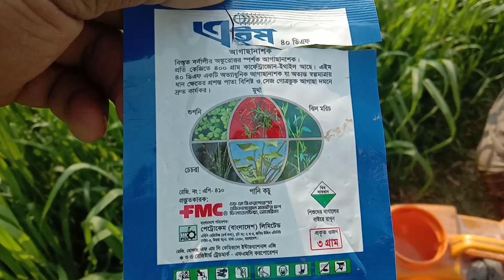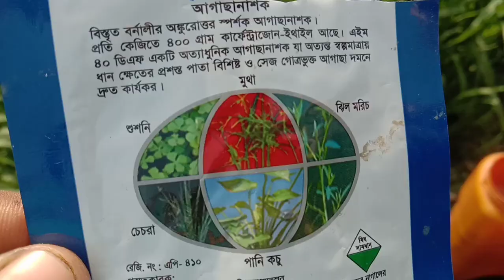গমের জমির বথুয়া বা আগাছা দমন করার জন্য কার্যকারী আগাছানাশক সম্পর্কে জেনেনিন/গম চাষ,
এইম ৪০ ডিএফ আগাছানাশক
বিস্তৃত বর্ণালীর অঙ্কুরোত্তর স্পর্শক আগাছানাশক।
প্রতি কেজিতে ৪০০ গ্রাম কাফেন্ট্রাজোন - ইথাইল আছে।
 এইম ৪o ডিএফ একটি অত্যাধুনিক আগাছানাশক যা অত্যন্ত স্বল্পমাত্রয় ক্ষেতের প্রশস্ত পাতা বিশিষ্ট ও সেজ গোত্রভুক্ত আগাছা দমনে দ্রুত কার্যকর।

ব্যবহারবিধিঃ
 ভাল ফলাফলের জন্য এইম ৪o ডিএফ একটি ছোট পাত্রে নিয়ে অল্প পরিমাণ পানিতে গুলে লেই তৈরী করুন । লেইটুকু স্প্রে মেশিনে ১৬ লিটার পানিতে ভালভাবে মিশিয়ে ১৫ শতক জমিতে ভালোভাবে  স্প্রে করুন ।

সতর্কতা: কীটনাশক প্রয়োগের ৭-১৪ দিন পর্যন্ত ফসল তোলা ও খাওয়া যাবে না।

বন্ধুরা এই রকম নতুন নতুন ভিডিও দেখতে Sk online krishi tv এর সাথে থাকুন... ধন্যবাদ

Channel...
➡️Sk online krishi tv✅🇧🇩🇧🇩🇧🇩